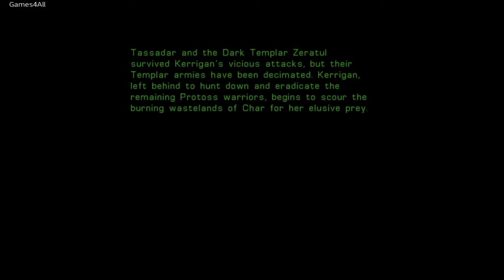Starcraft N64 Zergs E2M08 Eye for an Eye Part 2 of 2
Mission Objectives:
*  Destroy the Protoss bases.
* Let no Dark Templar escape.
* Kerrigan must survive.

The games comes in the order they are play - in many parts or whole depending of the length of the game (mostly likely in many parts in the future games)